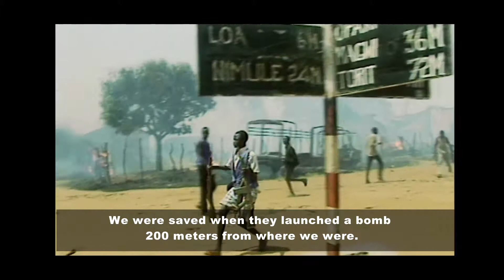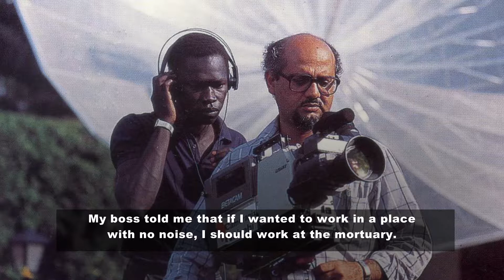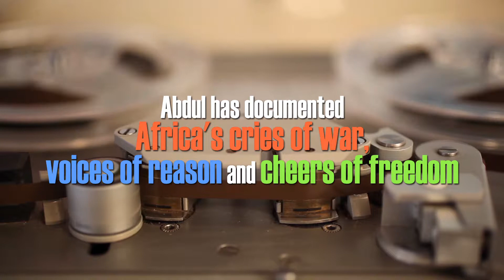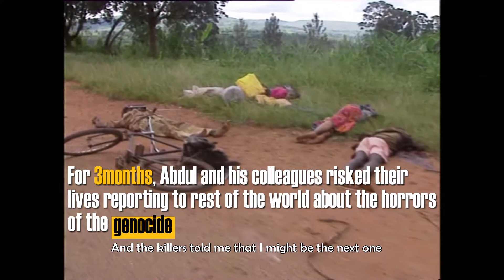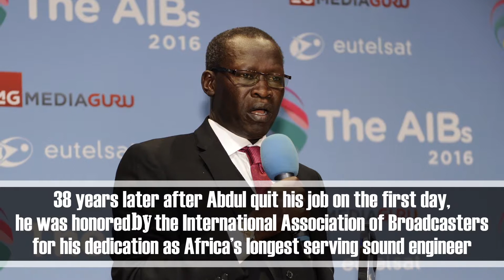The Ear Behind Africa's Conflicts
Abdul Ramadan is the man behind some of the most extraordinary reports you've seen and heard on Africa's conflicts.